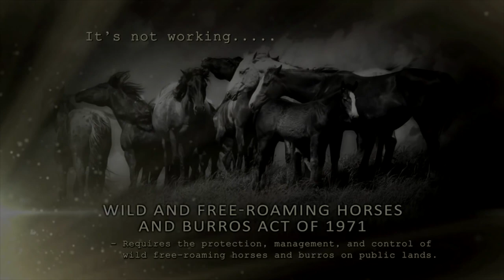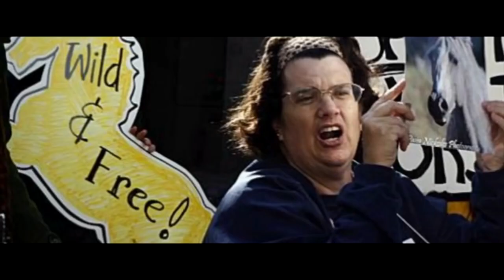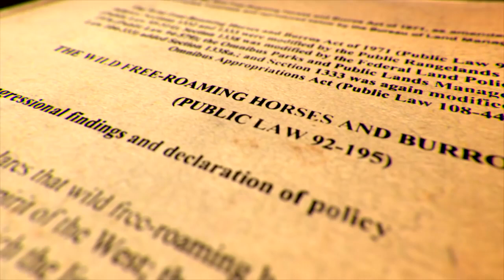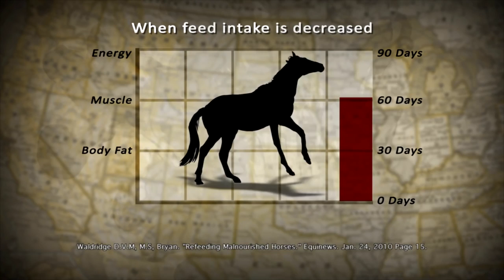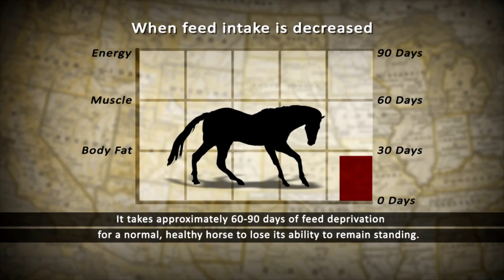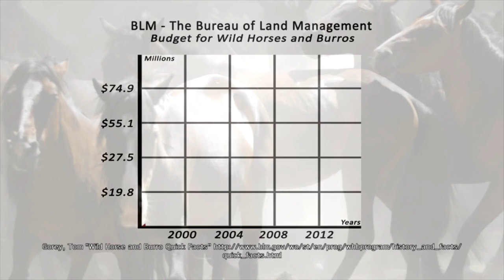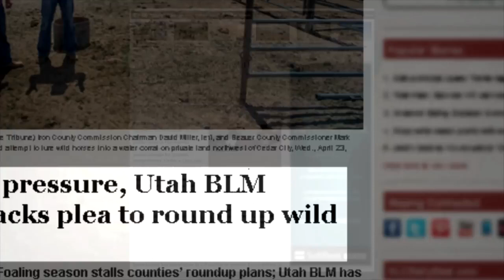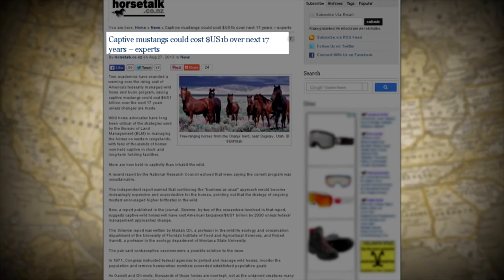Wild Horses in Crisis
With footage shot in 2014, the range degradation, and starvation of animals, and population problems have only worsened. All living thing will at some point, die, but these horses, without serious population control efforts, are overrunning fragile, arid rangeland, driving out other species, and destroying water sources. These animals must be managed, because this crisis will not solve itself.
Produced by Protect the Harvest.